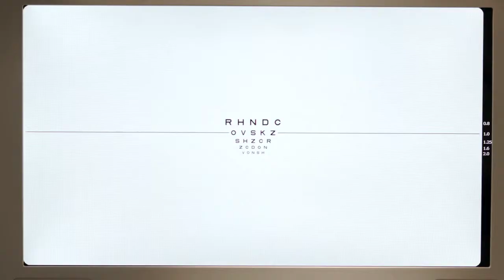MAISON BONNET SIDE A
Directed by 37thDEGREE